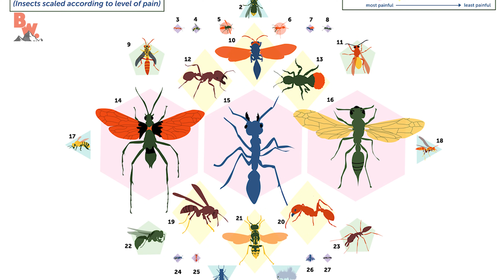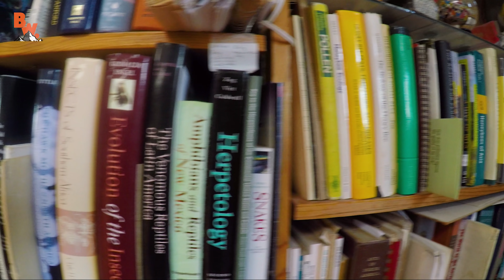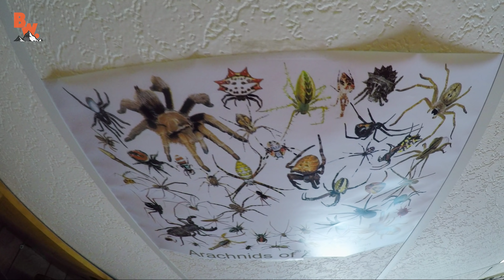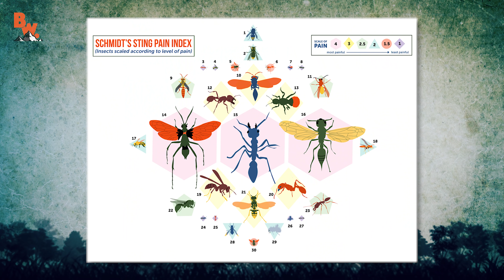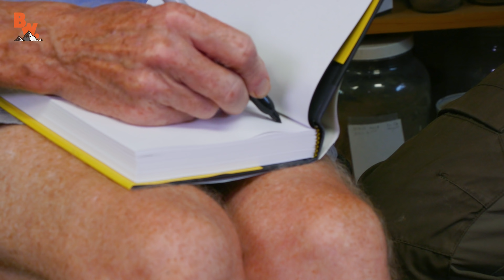What's the MOST Painful Insect Sting in the World?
In this episode of On Location, Coyote is getting the chance to meet face-to-face with the man he considers to be the “Godfather of Sting”, entomologist Justin Schmidt.

Justin has successfully been stung by more than 80 insects species, which in turn allowed him to create the world famous Insect Sting Pain Index.  It is this very index that became Coyote’s roadmap for all of the painful stings he has endured over the past 2 years on the Brave Wilderness Channel.

In this exclusive interview Coyote and Justin will talk about their painful experiences in the world of stinging insects and will ultimately land at a very interesting crossroads.  Is the infamous bullet ant really the most painful sting in the world?  Or is it possible…that an even more potent sting is yet to be discovered…?

Get ready to learn about the Origins of Sting!

If you enjoyed this look into the Origin of Stings check out the documentary INSECTA featuring Coyote and Justin!

HUGE THANKS to Justin for being a part of this episode.  To order his book The Sting of the Wild, which chronicles a detailed look into the world of insect stings, make sure to click on this